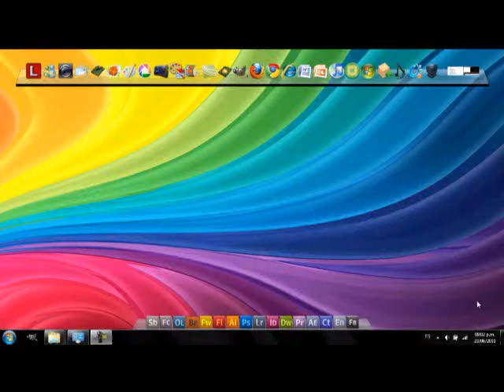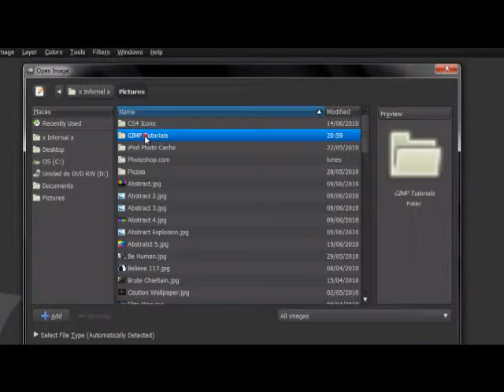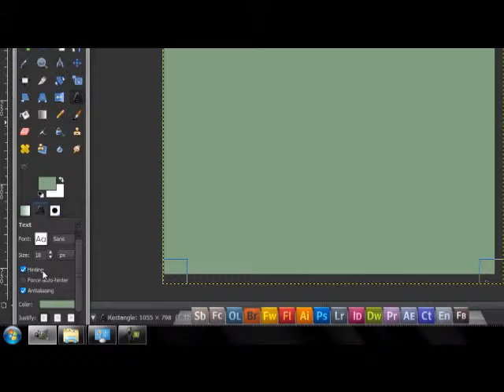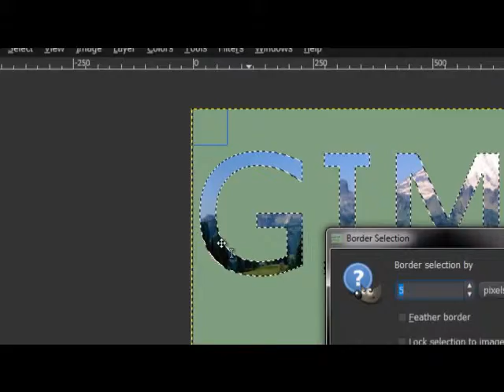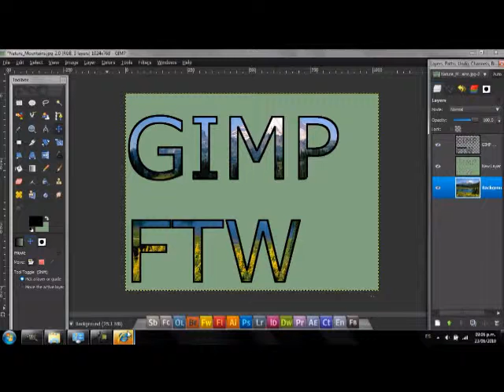GIMP Tutorial: See through text in GIMP